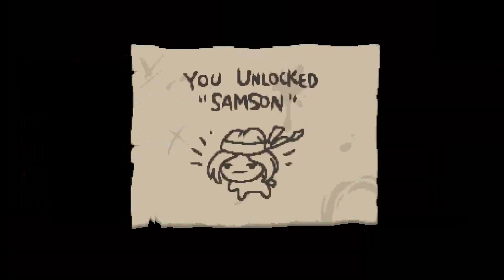Let's Play The Binding Of Isaac - Episode 6 - "My Name is Michael Caine"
Sorry if this vid looks slightly wonky. I had the wrong settings when i started recording, so had to save as much as possible in the editing.
Didn't want to give up the run as i unlocked a fair amount and i wanted to upload this vid without having it as a "lost episode"